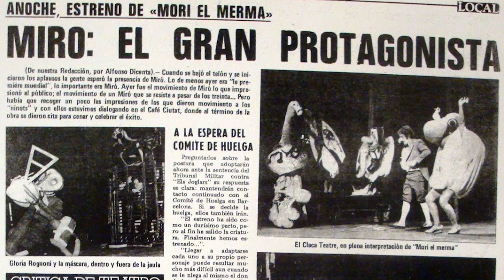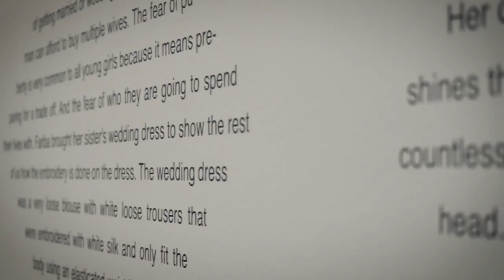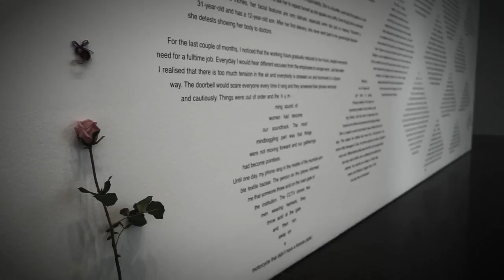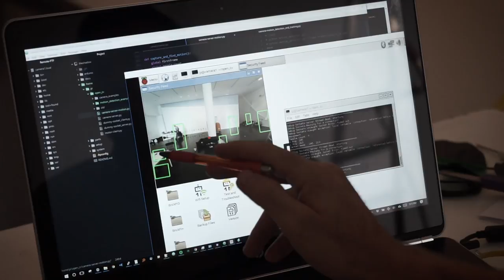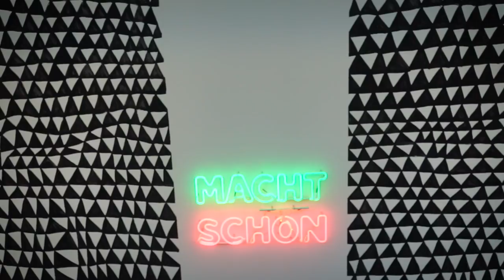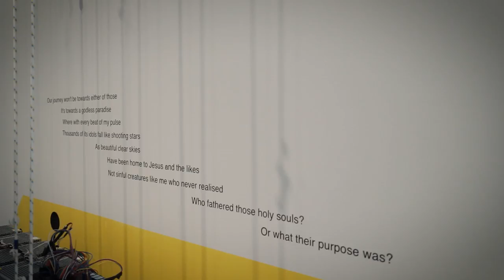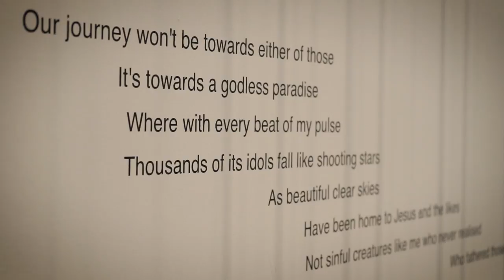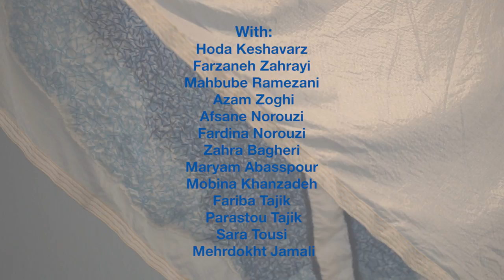"The maids" - Ramin Haerizadeh, Rokni Haerizadeh and Hesam Rahmanian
"The Maids", the project by the Iranian collective formed by Ramin and Rokni Haerizadeh and Hesam Rahmanian, winners of the latest edition of the Han Nefkens Foundation – MACBA Prize (October 2017 - January 2018).
For their MACBA project, the artists sought out Joan Baixas, the famed Catalan puppet artist and stage director whose work they have long admired. They also extended invitations to artist Niyaz Azadikhah, who has been leading community-based women’s sewing workshops in Tehran; John Cole, a robotics engineer who specializes in sensors; and an international group of writers, including Mandana Mohit and Sohrab Mahdavi.
“The Maids” showcases the product of these exchanges, such as the robot-driven puppet (designed by Baixas and Cole) that opens in response to the behavior of gallery visitors to reveal a patchwork of embroideries by Tehrani women and Afghan women refugees on the theme of everyday fears. The puppet faces a wall-sized assemblage of poetry, painting, and drawing that incorporates Unfaithful Poems, a series of subjective rewritings of contemporary poetry produced in collaboration with writers and translators.
Also on view are two video works: From Sea to Dawn (2016-17), an animated video and “moving painting” about migration; and their performance-based video work The Maids (2012–15), which, like the exhibition, borrows its title from the 1947 Jean Genet play of the same name.
The Han Nefkens Foundation-MACBA Award, worth 50,000 €, was created with the aim of consolidating Barcelona as an international capital of contemporary art. It is aimed at artists from all five continents, previously selected by a group of 10 artistic talent scouts. One aim of this award is to establish networks between the five continents and make visible the art generated in those countries considered ‘nonWestern’.
Video by Jenny Owens and Albert Lozano